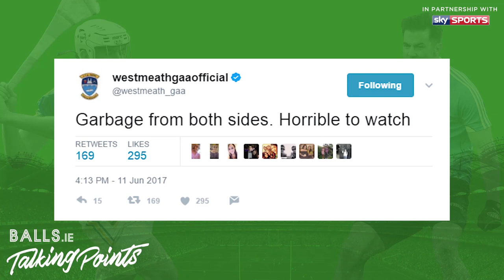Balls.ie Talking Points: Episode 2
Episode 2 of Balls.ie's weekly GAA show Talking Points is here, looking back on all the weekend's football and hurling.

This week we talk Wexford's revival, Galway in the wind and Leitrim hurling.